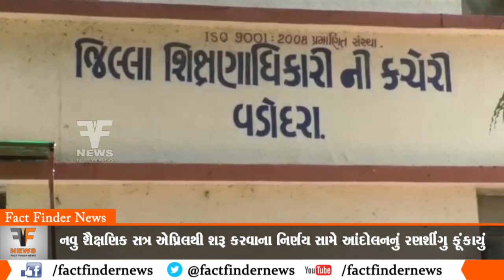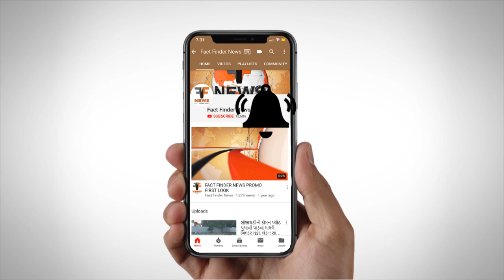નવુ શૈક્ષણિક સત્ર એપ્રિલથી શરૂ કરવાના નિર્ણય સામે આંદોલનનું રણશીંગુ ફૂંકાયું